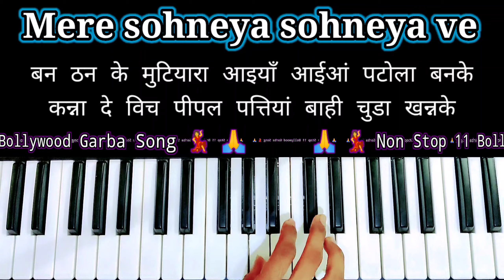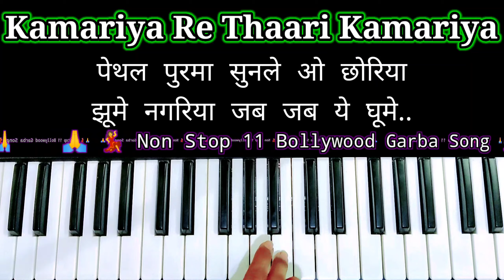Non Stop 11 Bollywood Garba Songs 💃|🎹 Piano Cover | 🥁 Garba Rhythm| Trending Song | Navratri Special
Part - 1

                       💃 Non Stop 11 Bollywood Garba Song 💃

1. Jane Meri Jane Man

2. Manike Mage Hithe

3. Param Sundari

4. Dholida

5. Jiska Mujhe Tha Intezar

6. Baarish Ki Jaaye

7. Bewafa Tera Masoom Chehra

8. Teri  Aankhon  Mein

9. Mere sohneya sohneya ve

10. Chaar  Chudiyaan

11. Kamariya Re Thaari Kamariya

My New Chanel
livewithgaurav

📱📱📱📱📱📱📱📱📱📱962

SWARANGAN MUSIC 🎧🎹🎹